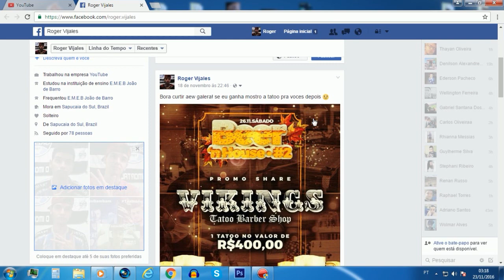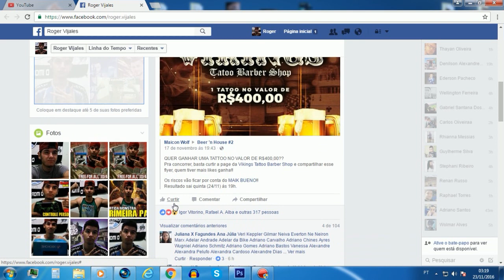Call of Duty Black Ops 2 -- Tentando jogar de SNIPER! (Free for All 30/9) Com Inscritos!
Nova Era Games Links: Jogos, consoles e acessórios, 5 % Desconto com o cupom: MestredoCod